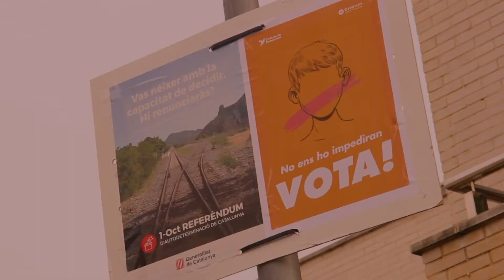"l'Espill" Teaser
Una reflexió sobre la llibertat d'estimar davant la perversa submissió de l'odi.

Hilaire, narbonès protagonista de la pel·lícula "Mes petites amoureuses" (1974) de Jean Eustache, emprén un viatge interior de retorn al Delta de l'Ebre, per descobrir l'Espanya de presos polítics i exiliats catalans, al llegat repressiu de la postguerra, però també al seu primer gran amor de joventut.